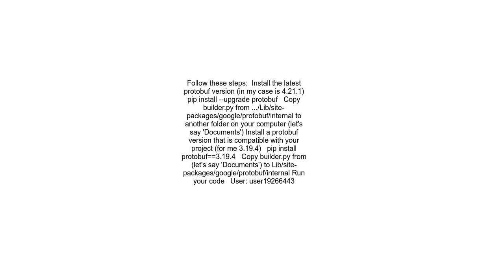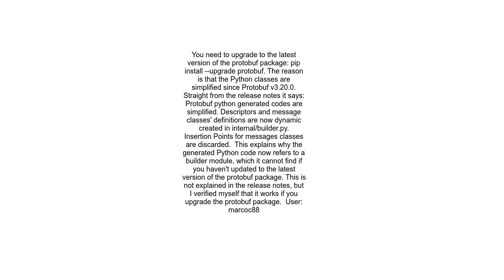ImportError cannot import name andNo39 builderandNo39 from andNo39 google protobuf internalandNo39